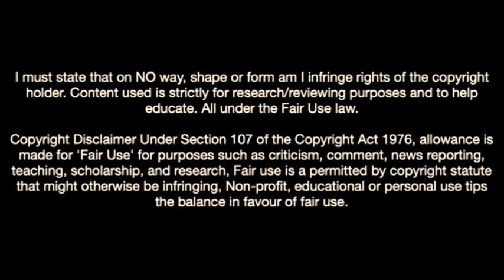Vitaliy Mykolenko-The Next Ukrainian Star